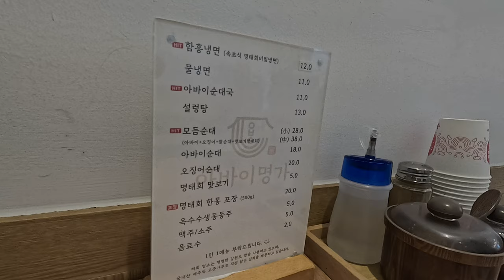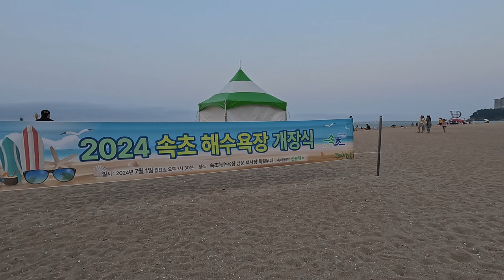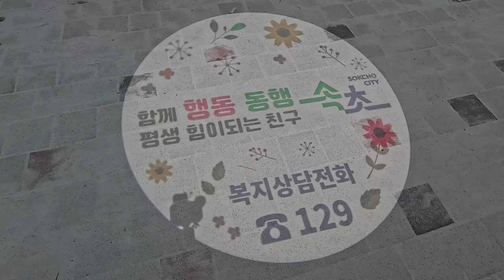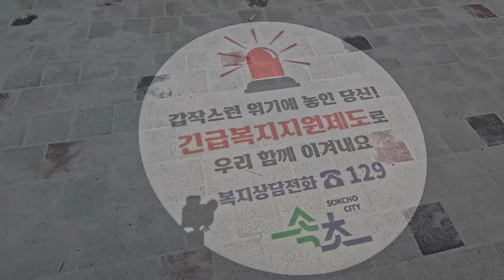13. 속초 한달 살기: 혼자 해수욕장 개장식 기다리기 - Living in Sokcho for a month. 13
저는 오늘도 할 일을 하고 두 어른과 대화를 나눈 후 아바이 순대국을 먹었습니다.
오늘 속초 해수욕장 개장식이 있다고 해서 기대하고 바다 앞에 앉아 기다렸어요.
그 후의 이야기는 영상을 통해서 확인 부탁드립니다.
I did my job again today and after talking to two adults, I ate Abai Sundaeguk.
I heard that Sokcho Beach is opening today, so I waited in front of the sea looking forward to it.
Please check the video for the story after that.